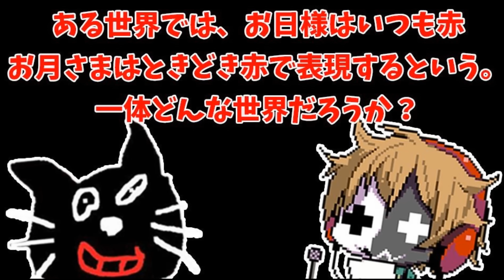全く身にならないラジオ ～ 毎日投稿が途切れた男達 ～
レトルト・キヨによる全く身にならないラジオ動画です。
通称『全身ラジオ』っていいます。第70回

~本日の議題~
・全身ラジオに隠された謎
・毎日投稿が途切れた男達
・夢中に出来たものは出来たのか？
・水平思考クイズ